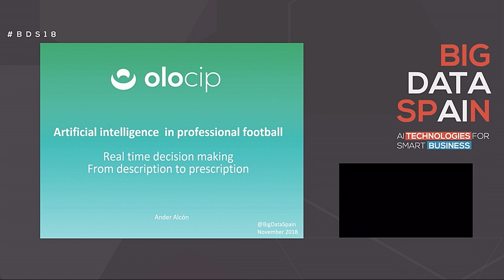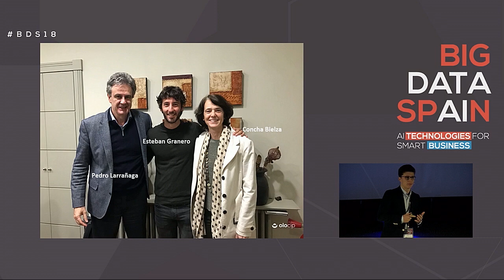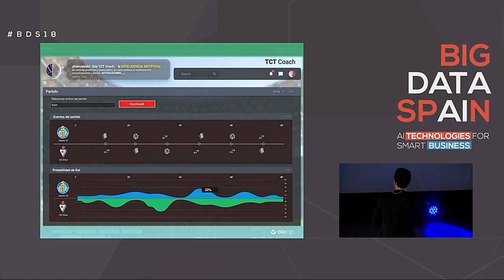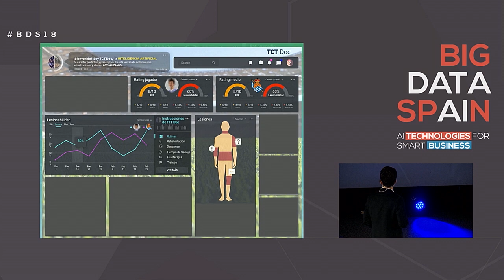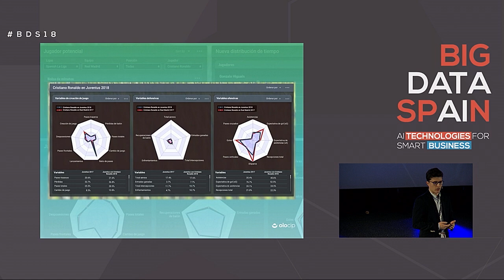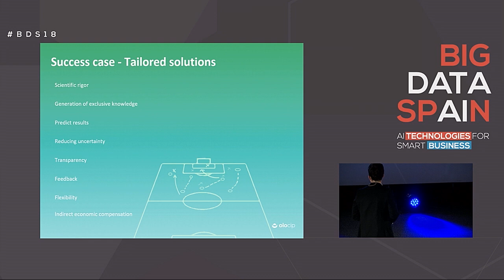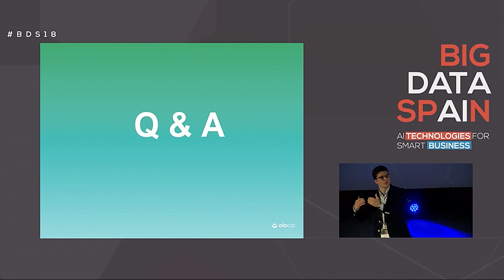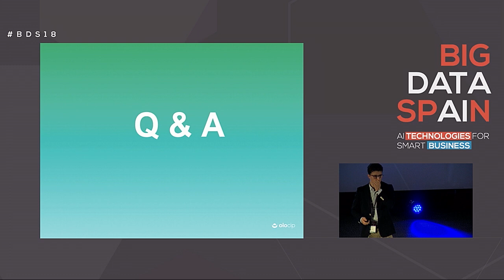Real time decision making in professional football. From description to prescription by Ander Alcón